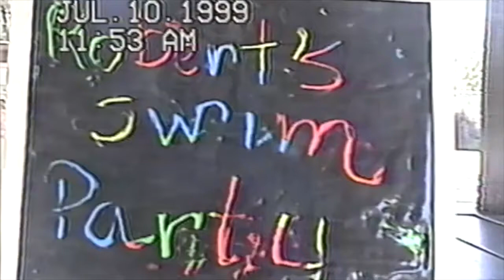99.36 Roberts eighth birthday swim party